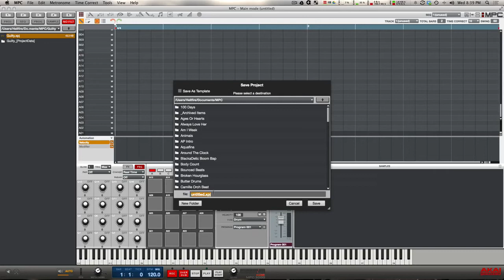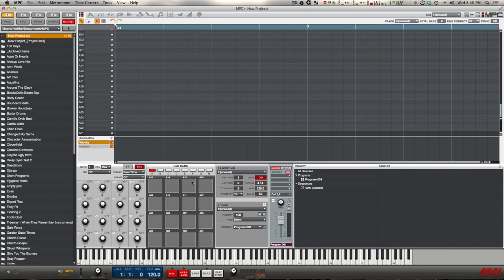Creating New MPC Project from Renaissance Hardware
In this quick MPC Renaissance tutorial DJ Hellfire shows how to create a new project from the renaissance controller without having to touch the 1.7 software.